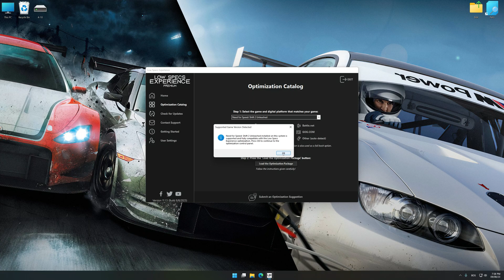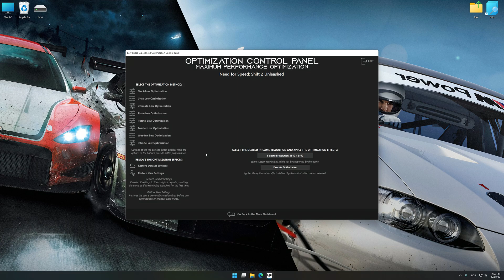Need for Speed: Shift 1 + Shift 2 | How to Get Maximum FPS Boost and Fix Lag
This Maximum FPS Boost guide for Need for Speed: Shift and Need for Speed: Shift 2 (Shift 2: Unleashed) shows you how to increase and maximize frame rates, fix lag, reduce stutters, and improve overall performance using the Maximum Performance presets in Low Specs Experience.

⏱️ Timestamps

00:00 Before vs After Optimization
00:37 Optimization Guide
02:05 Additional Gameplay Footage